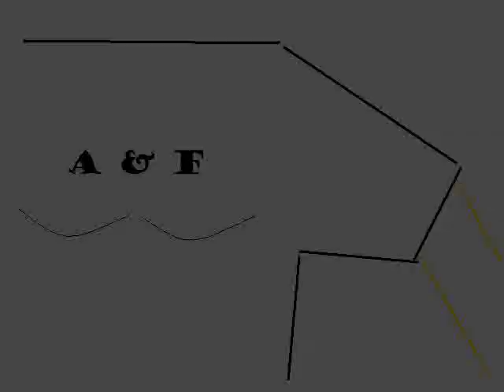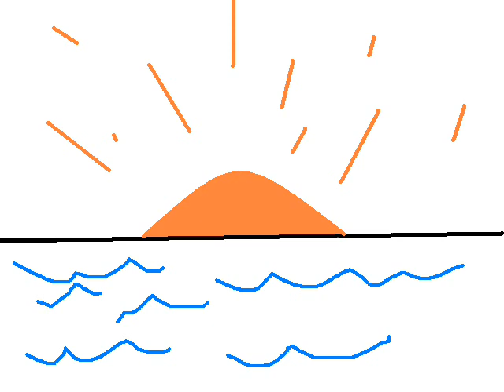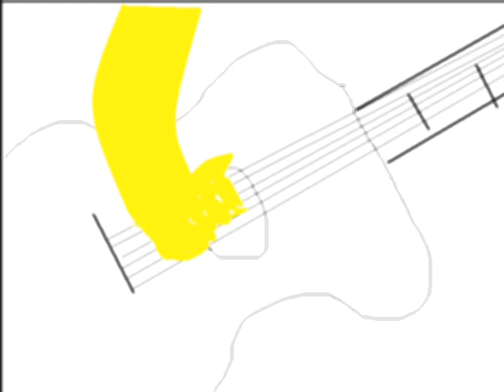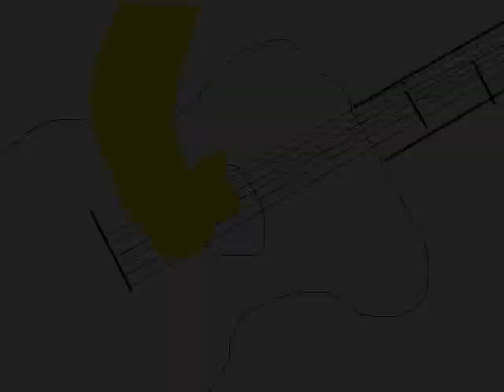Margariters n Senoriters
Debut video from Kenny Chestnut for Margariters n Senoriters. Produced by Krissy Dog Productions.